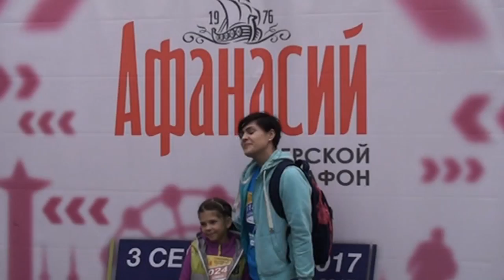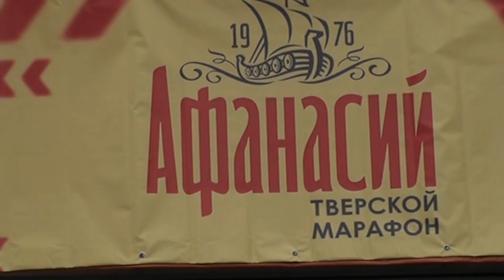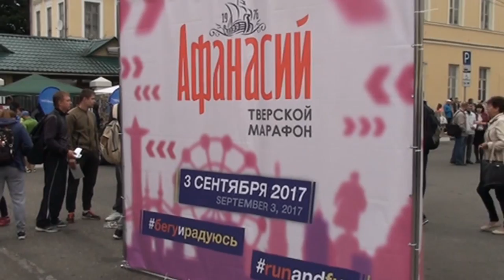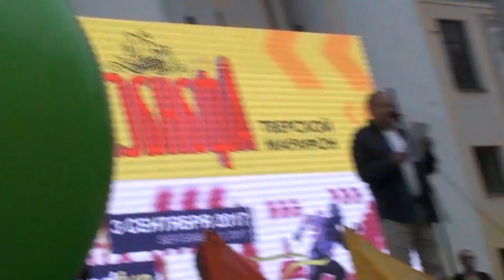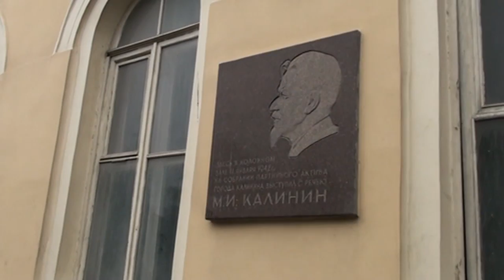Тверской марофон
В воскресенье, 3 сентября 2017 года, в центре столицы Верхневолжья - в Твери, состоялся традиционный легкоатлетический пробег – «Тверской марафон#бегуирадуюсь». Праздник бега собрал утром на Театральной площади более 1500 поклонников здорового образа жизни разного возраста из 30 регионов России, а также восьми стран ближнего и дальнего зарубежья. Настоящий фурор произвело появление на церемонии открытия звезд мировой легкой атлетики – олимпийского чемпиона в беге на 800 метров Юрия Борзаковского (ныне главный тренер сборной России) и уроженки Твери, вице-чемпионки планеты по прыжкам в длину Дарьи Клишиной. В спортивной программе состоялись забеги на 500 и 2000 метров, на 10 и 42 километра, а также кросс-поход на 10 км по правилам скандинавской ходьбы.